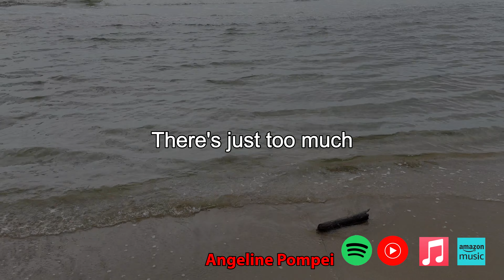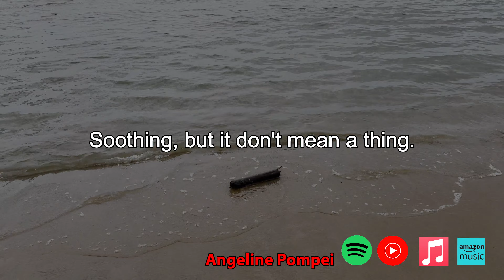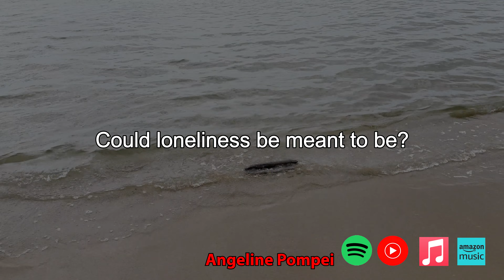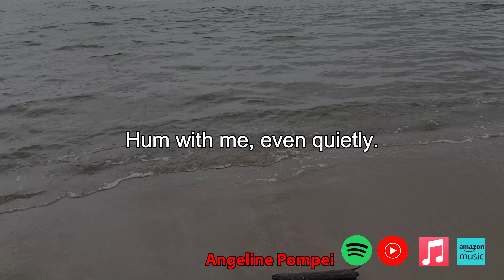Lonely - Learn Verb Say, Past Tense Said With This Song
Use this song to learn English Verb Say, Said in past tense. Download lyrics first to get the most of this song for learning English.

Step 1: Download the bilingual lyrics on my site so you have the complete translation and song lesson. Focus words are underlined.

Step 2: Listen to the song while reading the lyrics.

Step 3: Add this song to your playlist and memorize it to learn English fast. Search Angeline Pompei Verbiage on whatever music streaming platform you use or use links below to add this song to your playlist. Memorize one song at a time to Learn English Fast!

Lonely By Angeline Pompei